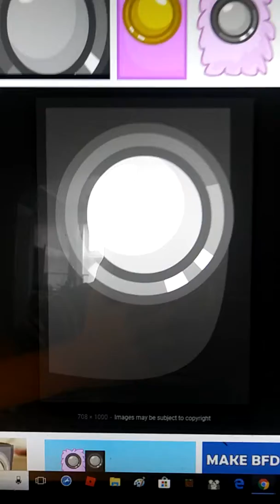Bfdi auditions (my way)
Voters comments to vote who you think should join the battle